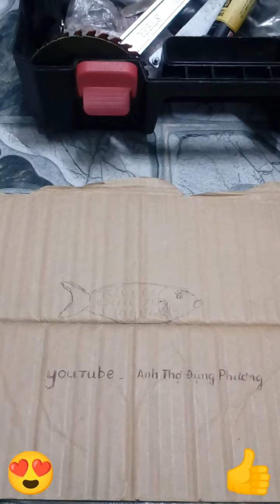Lấy Lưỡi Câu Cá Quá Đơn Giản Với Dụng Cụ Này...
Độ Chế Dụng Cụ Lấy Lưỡi Câu Cá... Đơn Giản Hiệu Quả...